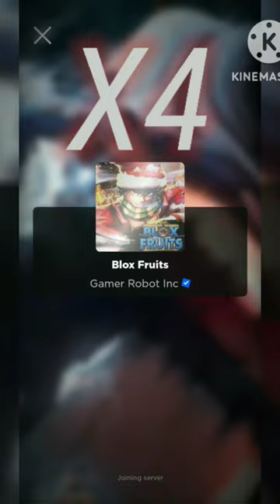i gotta get a new WiFi